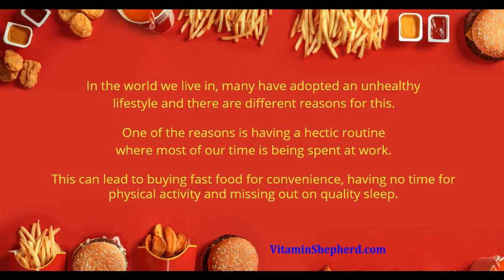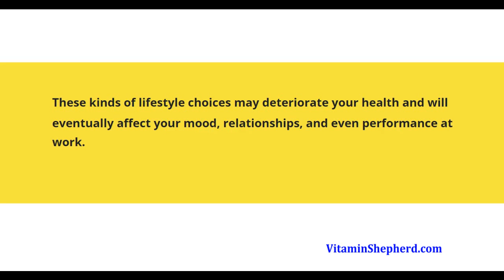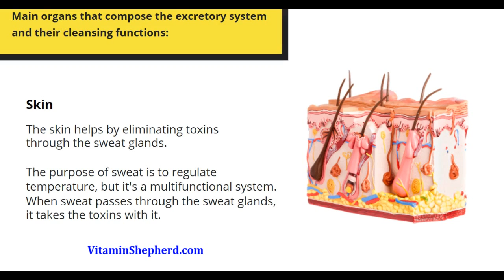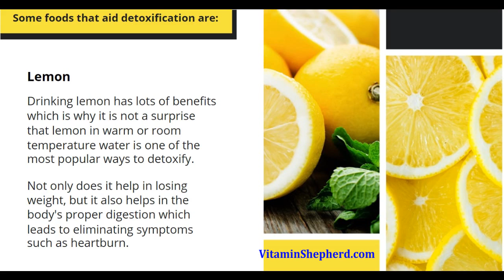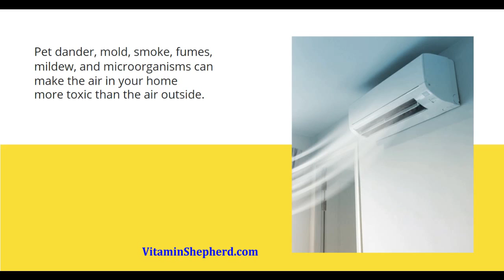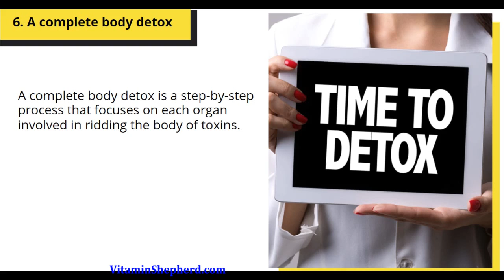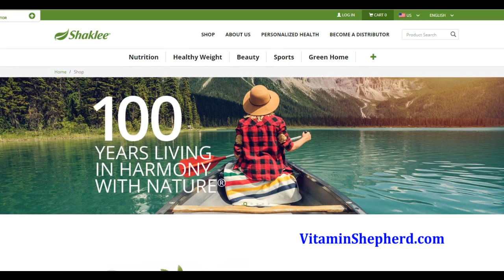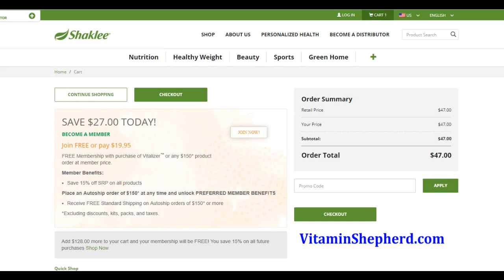6 Ways to Cleanse Your Body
Here are 6 ways to cleanse your body and why it is important to do a cleanse.